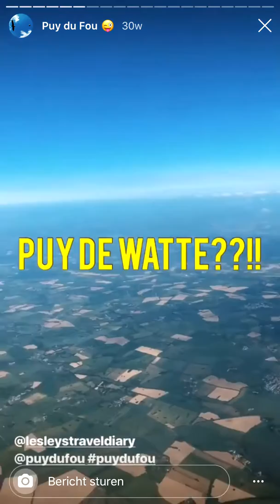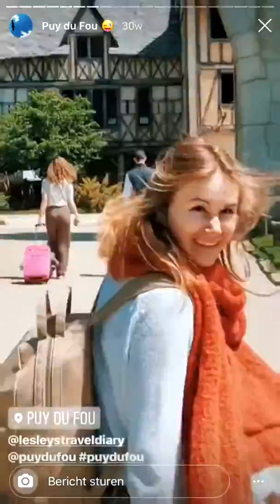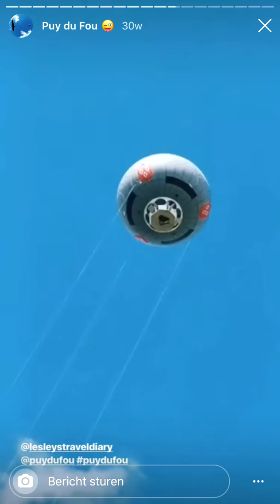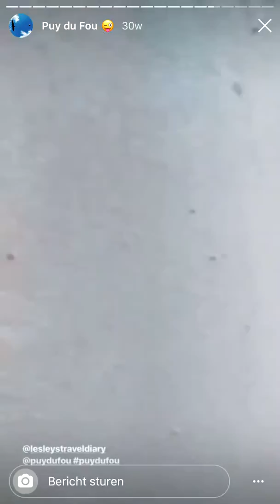Stories Instagram Puy du Fou (c) Hetisdemerckx